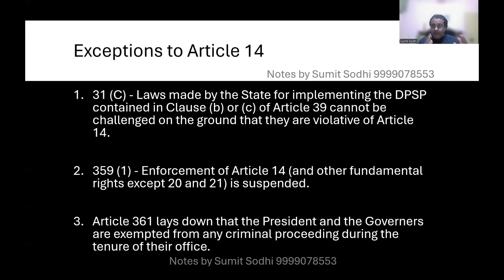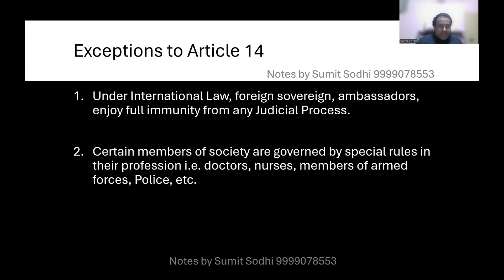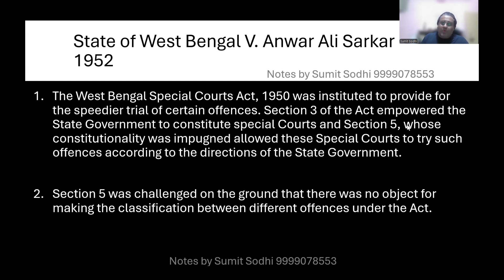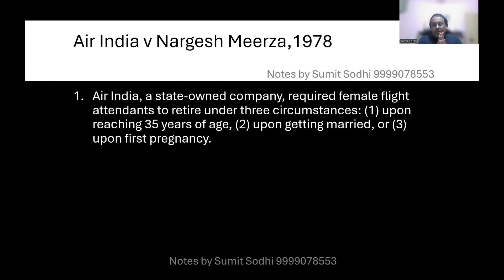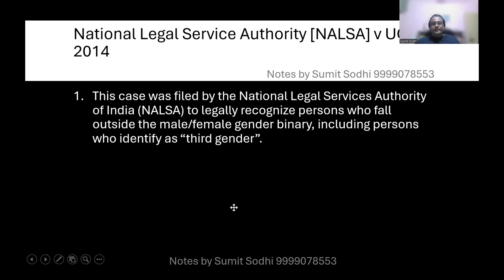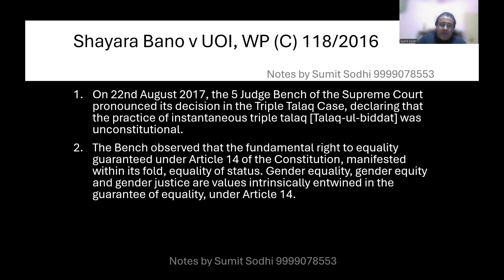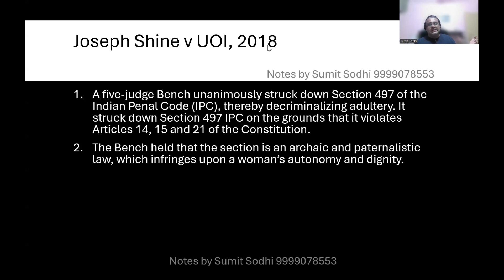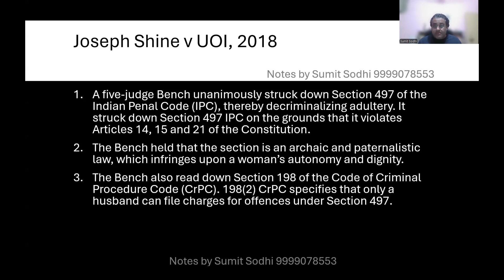Article 14 with Important Cases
Article 14
Exceptions to Article 14
State of West Bengal V. Anwar Ali Sarkar 1952
E.P. Royappa v. State of Tamil Nadu, 1974
Air India v Nargesh Meerza,1978
Visakha v State of Rajasthan, AIR 1997
National Legal Service Authority [NALSA] v UOI, 2014
Harsh Mander v UOI, 2018
Indian Young Lawyers’ Association v. State of Kerala
Navtej Singh Jauhar v UOI, 2016
Joseph Shine v. UOI (Article 497)